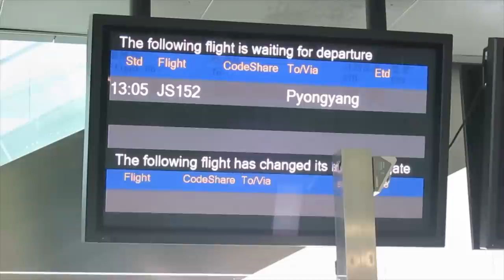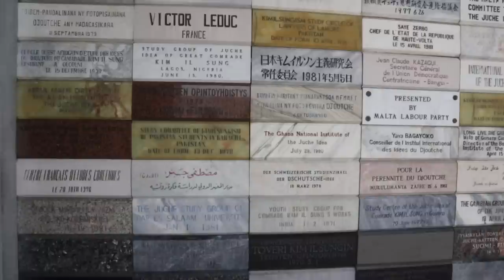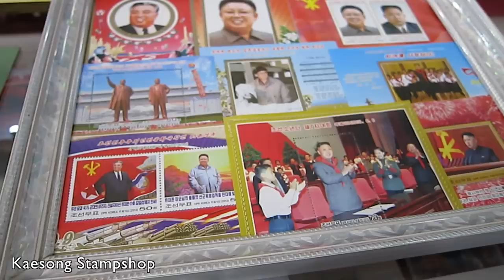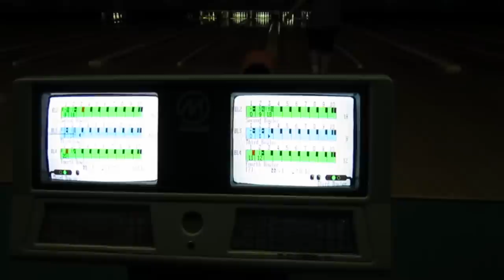Five Days in North Korea - Pyongyang, DMZ, Dandong train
An informative travel log from a visit to the most isolated country in the world, including a review of food and accommodation.